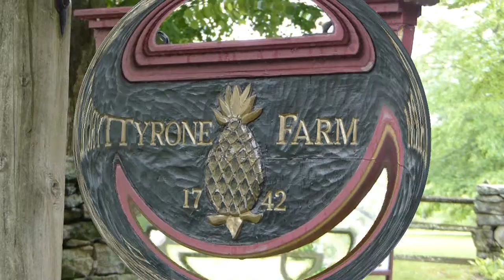CT DJ Kurt Entertainment - DJ Kurts Video Review Tyrone Farm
Join me for a walk around this nearly 300 year old farm located in Pomfret, CT with it's antique barn & farm house, incredible views and beautifully maintained, expansive grounds. Truly a one-of-a-kind Event space!